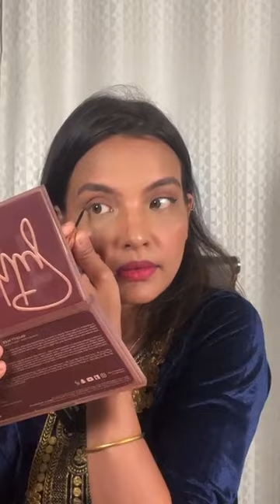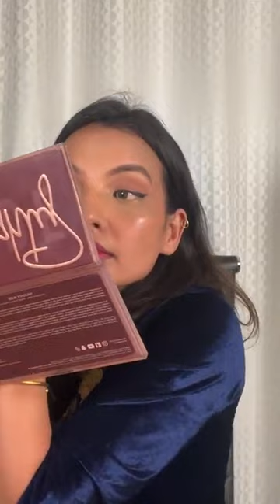Day look | detailed self makeup class